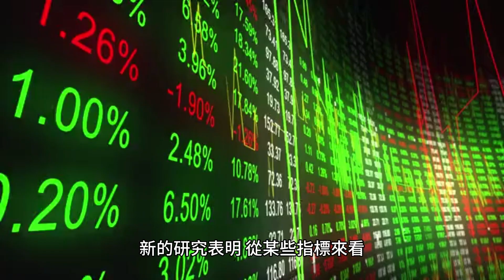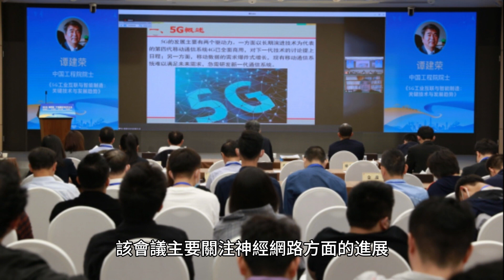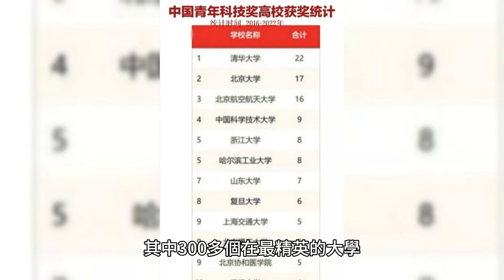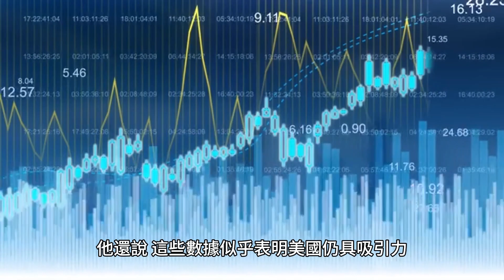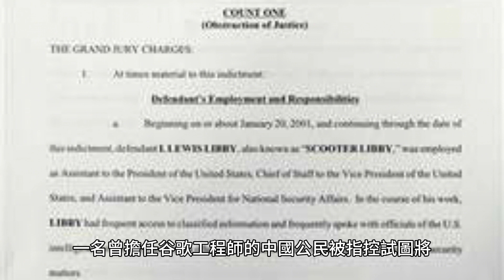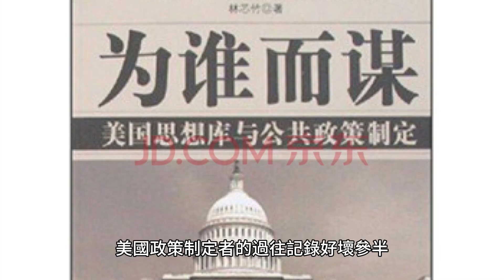中国在人工智能竞争中超越美国